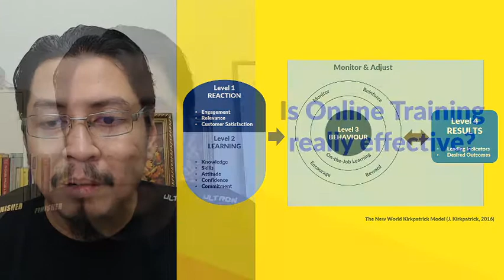Is Online Training Really Effective? (BM)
Betul ke training online berkesan?

Kali ini saya cuba kupas persoalan mengenai keberkesanan latihan (offline dan online) berdasarkan salah satu model penilaian keberkesanan latihan yang telah mendapat nafas baru.

Semoga bermanfaat.